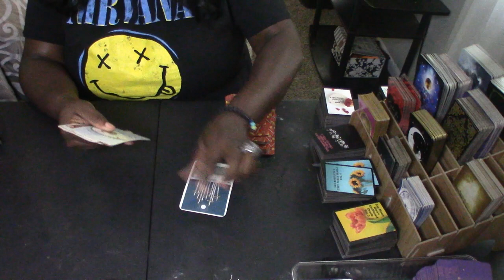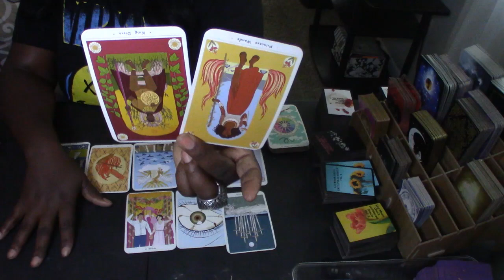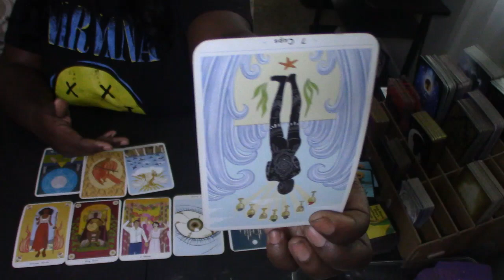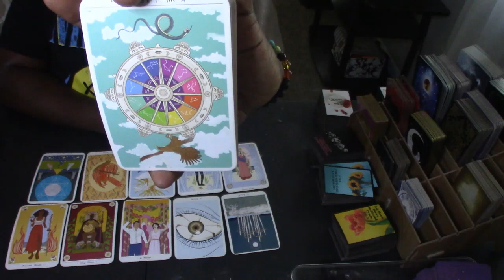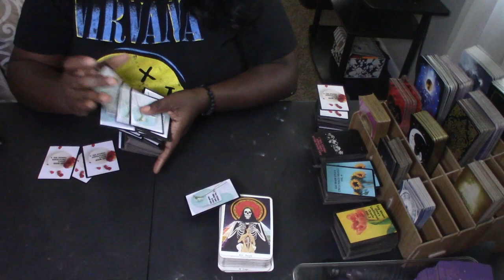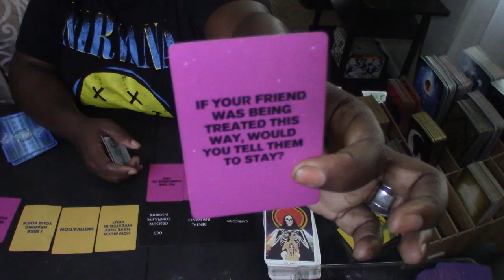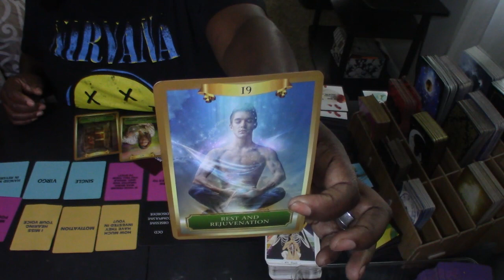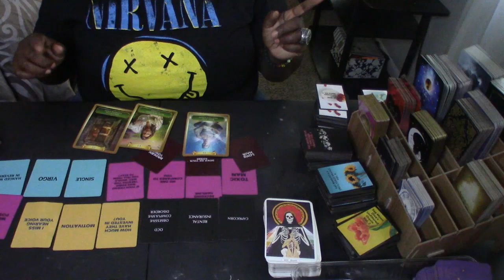Capricorn ♑ What Comes Up Comes Out Tarot Reading 🔮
Personal Reading Details:

Payment Amount:

📌$50 for 30 minute readings (Phone call, Video call or Pre recording)
📌$100 for 1 hour readings (Phone call or Video Call Only)

$sagmoondiva

Monday -Sunday10am-9pm CST

🔮Please provide:

📌Name
📌Astrological Sign

Option 3: Phone call.  Please include your call back number so you can been reached for your reading.

Tarot:
Zombie Tarot Deck

Mausolea Oracle of Souls